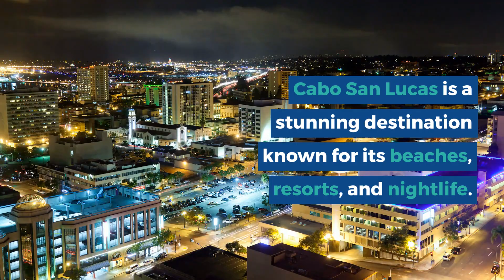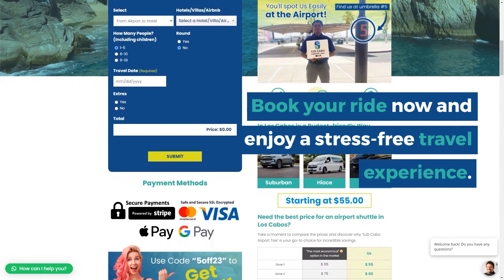What’s the Best Transportation Option in Cabo San Lucas?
Discover the essential guide to transportation options in Cabo San Lucas. Whether you're looking for reliable taxis, private shuttles, or car rentals, SJD Cabo Airport Taxi’s got you covered. Uncover insider tips, costs, and the best mode of transportation for your Cabo adventure.

Facebook: SJD Cabo Airport Taxi